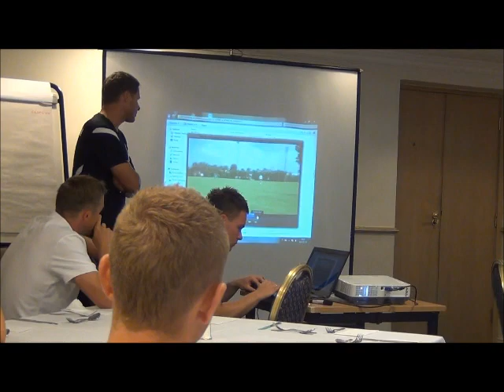Warciarze zagrali w siatkonogę (18.07.2012)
Piłkarze Warty wzięli udział w treningu oraz odprawie taktycznej.